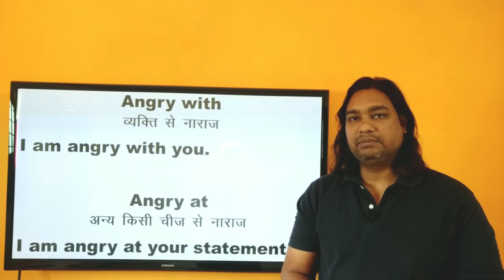Agree with or agree at. angry with or angry at Nirmal Choudhary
It will help you to speak and write correct English.